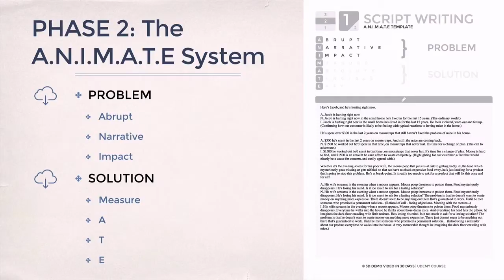Explainer Video Scriptwriting - Increase Sales With Psychological Triggers (Part 3)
For my full course on how to create a brilliant 3D explainer video for your business, go here:

Access 30+ course downloads with hands-on animation projects, done-for-you interactive templates and vector artwork to practice on today.